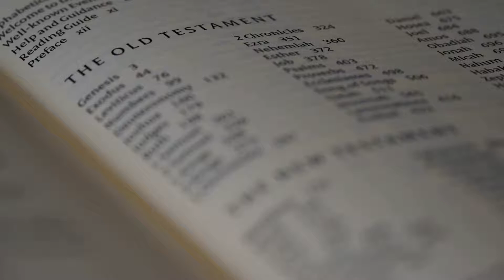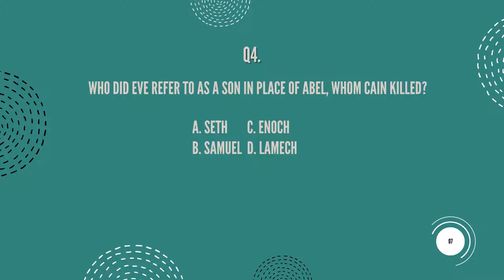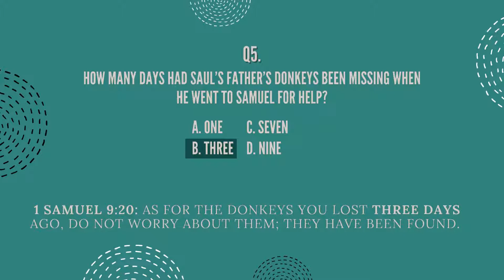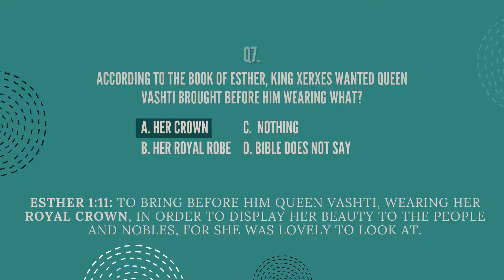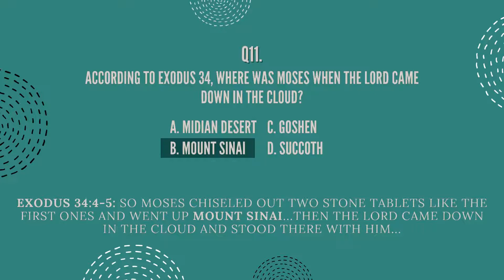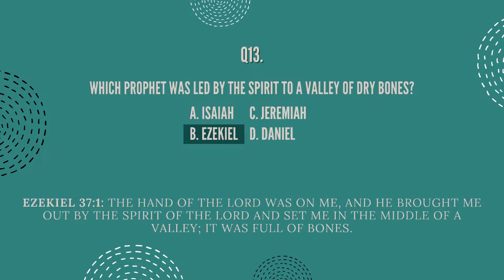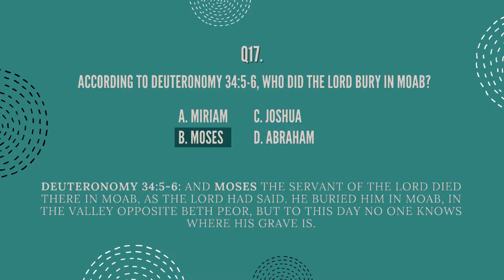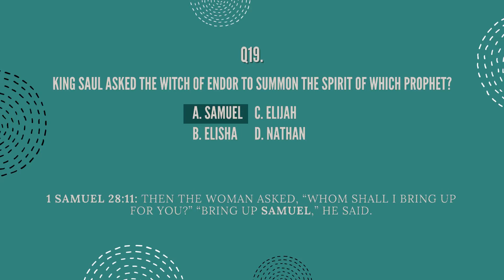Bible Quiz on the Old Testament (Volume 2)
Remember that time King Saul got rid of all the mediums and spiritists? But then he got in a sticky situation and went to one? He asked her to bring up the spirit of...Not so fast. You’ll have a chance to test your knowledge on this Bible story and many others.

This bible quiz on the Old Testament includes 20 questions about the people and events of the Old Testament. Be sure to record your answers.

Think fast. You have 15 seconds ⏱ to answer each question in this countdown bible trivia.

When you’re done, share this Old Testament quiz with an old friend.